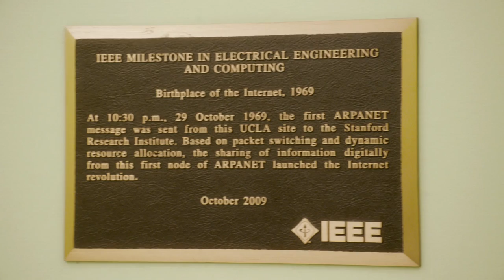Lo and Behold Clip - The Birthplace of the Internet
Legendary master filmmaker Werner Herzog (Grizzly Man, Cave of Forgotten Dreams) examines the past, present and constantly evolving future of the Internet in Lo and Behold: Reveries of the Connected World. Working with NETSCOUT, a world leader in-real time service assurance and cybersecurity, which came aboard as a producer and led him into a new world, Herzog conducted original interviews with cyberspace pioneers and prophets such as PayPal and Tesla co-founder Elon Musk, Internet protocol inventor Bob Kahn, and famed hacker Kevin Mitnick.

These provocative conversations reveal the ways in which the online world has transformed how virtually everything in the real world works, from business to education, space travel to healthcare, and the very heart of how we conduct our personal relationships. In the words of executive producer Jim McNiel, “It’s a journey even Werner, with his immense imagination and inquisitive mind, didn’t expect. Unless you have lived in the technology space, you don’t yet fully appreciate what dwells there.” Herzog adds: “It is one of the biggest revolutions we as humans are experiencing.”

See it in theatres, On Demand, Amazon Video and iTunes August 19th